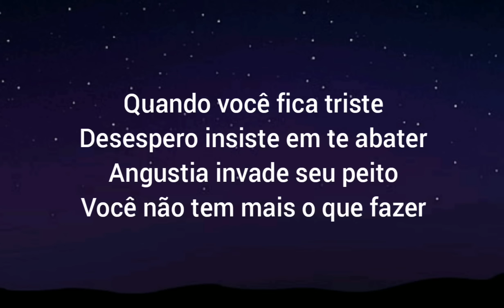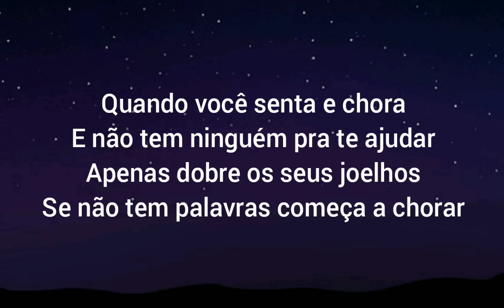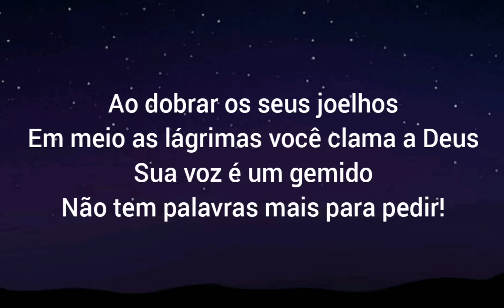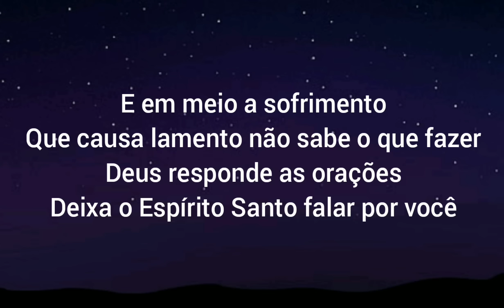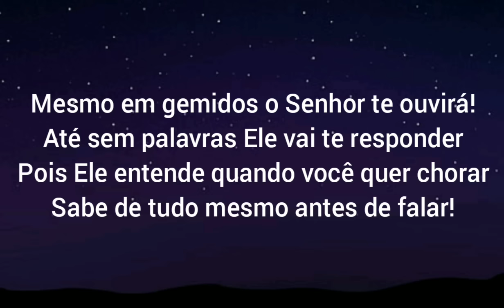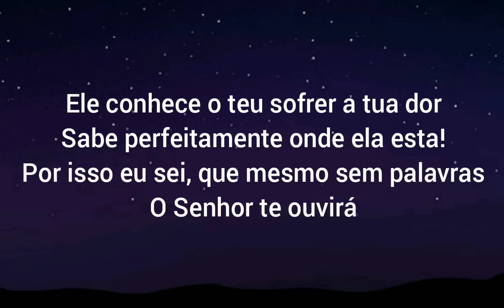Sem Palavras - Vanilda Bordieri (Playback Legendado)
Sem Palavras
Vanilda Bordieri

Quando você fica triste
Desespero insiste em te abater
Angustia invade seu peito
Você não tem mais o que fazer

Quando você senta e chora
E não tem ninguém pra te ajudar
Apenas dobre os seus joelhos
Se não tem palavras começa a chorar

Mesmo em gemidos o Senhor te ouvira!
Até sem palavras Ele vai te responder
Pois Ele entende quando você quer chorar
Sabe de tudo mesmo antes de falar!

Ele conhece o teu sofrer a tua dor
Sabe perfeitamente onde ela esta!
Por isso eu sei, que mesmo sem palavras
O Senhor te ouvirá!

Ao dobrar os seus joelhos
Em meio as lágrimas você clama a Deus
Sua voz é um gemido
Não tem palavras mais para pedir!

E em meio a sofrimento
Que causa lamento não sabe o que fazer
Deus responde as orações
Deixa o Espírito Santo falar por você

Mesmo em gemidos o Senhor te ouvirá!

Fonte: Musixmatch

Saiba mais
Ouça músicas sem anúncios com o YouTube Premium
Música          Sem Palavras
Artista           Vanilda Bordieri
Álbum            Esperarei
Licenciado para o YouTube por.      (Merlin) Musile Records (em nome de Musile  Records); UNIAO BRASILEIRA DE EDITORAS  DE MUSICA - UBEM, LatinAutorPerf e 1 associações de direitos musicais